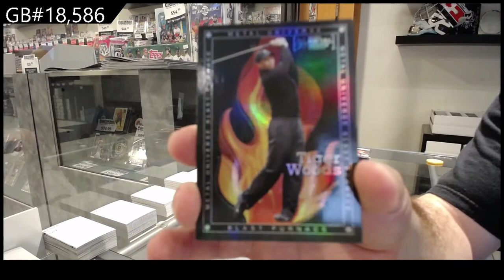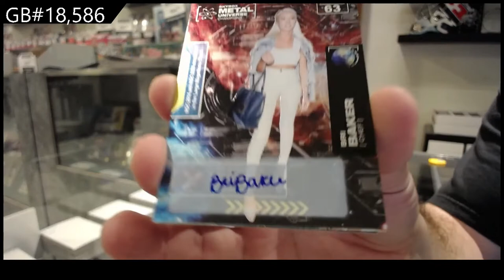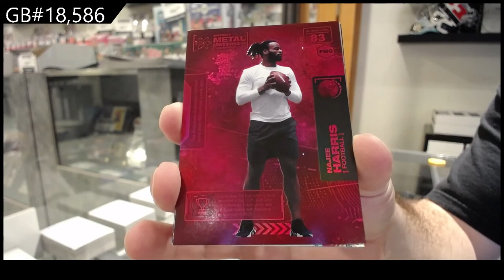2021 Upper Deck Metal Universe Champions Multi-Sport Box Break - C&C GB #18,586